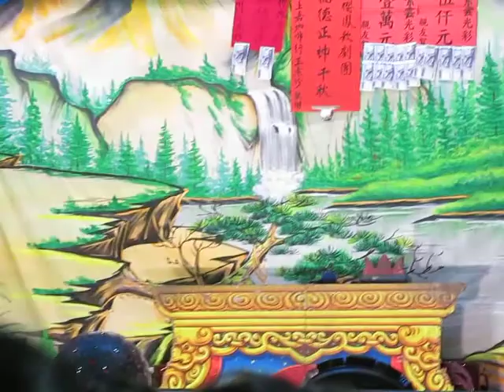107.03.22. 欣櫻鳳歌劇團 命運的鎖鍊 4 (倍思 / 冷冷的心上人)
陳素華    許素雲    戴子皓